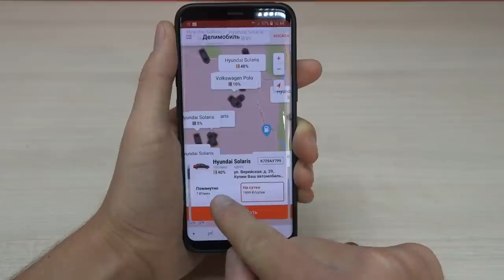СТАВЛЮ ВЫХЛОП ... БАНДИТСКИЙ КРУЗАК ДЫМИТ КАК ПАРОВОЗ ... Часть 4